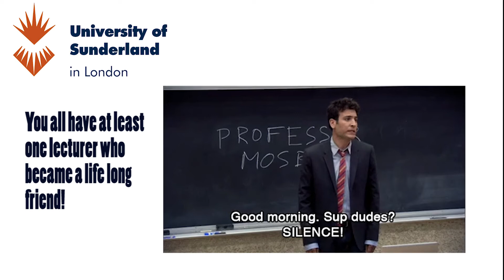10 things only University of Sunderland in London students will understand